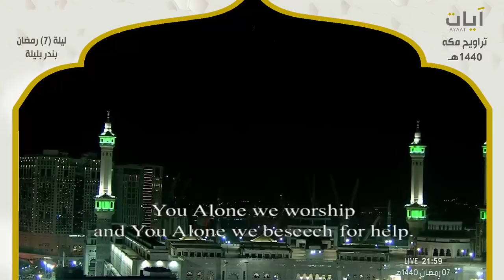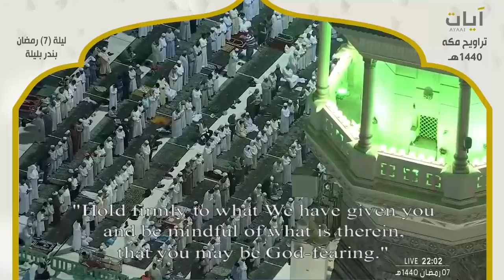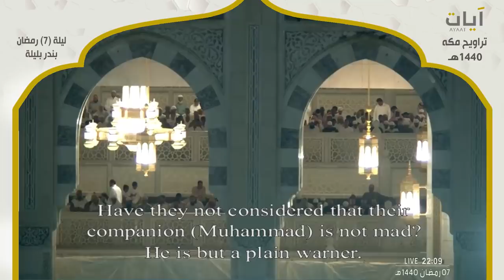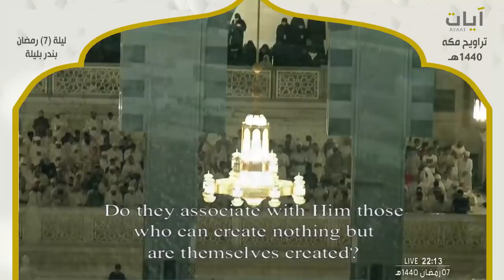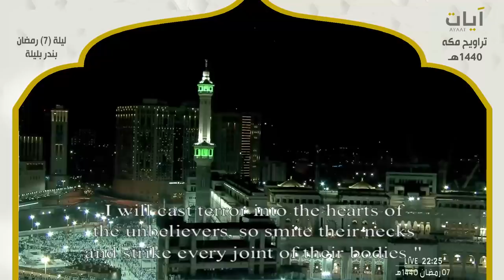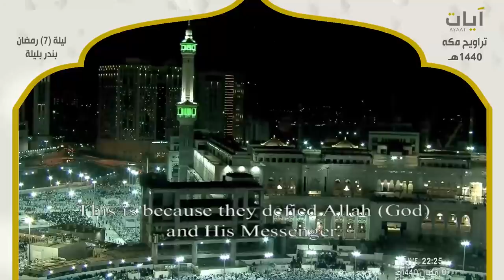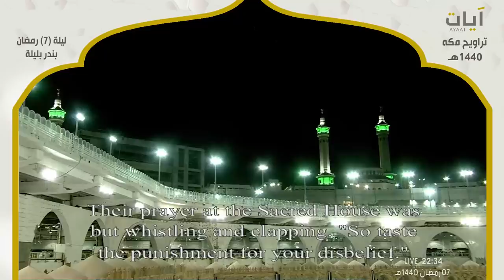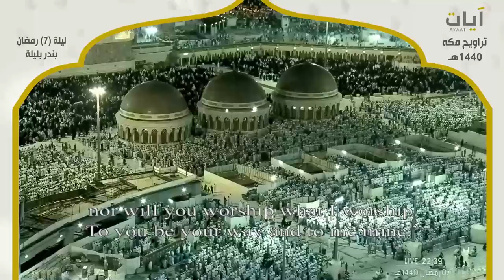صلاة التراويح - بندر بليلة - ليلة 8 رمضان 1440هـ - 2019م